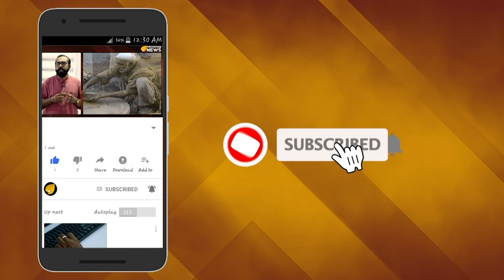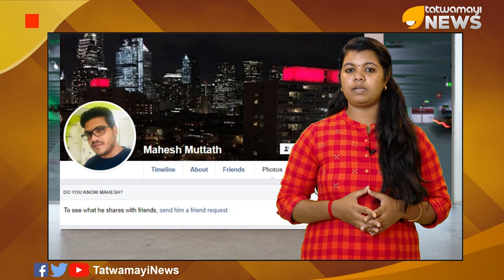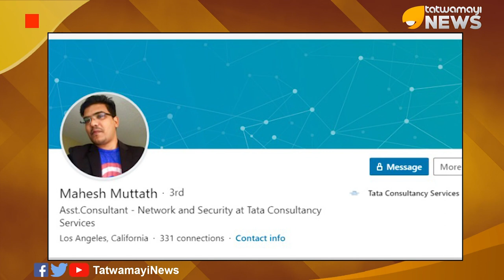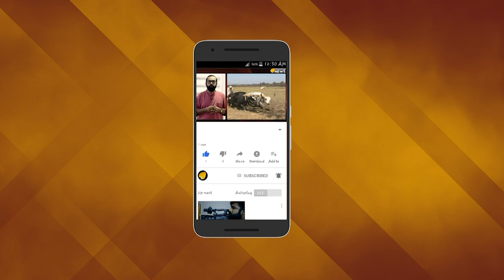പ്രധാനമന്ത്രിയെ അധിക്ഷേപിക്കല്‍; ഇത് ടാറ്റാ കണ്‍സള്‍ട്ടന്‍സിയുട‍െ നിലപാടോ?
പ്രധാനമന്ത്രി നരേന്ദ്രമോദിയെ അധിക്ഷേപിച്ച് ടാറ്റാ കണ്‍സള്‍ട്ടന്‍സി ഉദ്യോഗസ്ഥന്‍.ലൊസാഞ്ചല്‍സ് കേന്ദ്രമായ ടാറ്റാകണ്‍സള്‍ട്ടന്‍സി സര്‍വീസിംഗില്‍ അസിസ്റ്റന്‍റ് കണ്‍സള്‍ട്ടന്‍റ് തസ്തികയില്‍ ജോലി ചെയ്യുന്ന
മലയാളി മഹേഷ് മുട്ടത്താണ് പ്രധാനമന്ത്രിയെ അപമാനിക്കുന്ന നിരവധി പോസ്റ്റുകള്‍ തന്‍റെ അക്കൗണ്ടില്‍ പോസ്റ്റ് ചെയ്തത്.മോദിവിരുദ്ധ വാര്‍ത്ത മാത്രമല്ല നമ്മുടെ രാജ്യത്തെ പ്രധാനമന്ത്രിയെ അപമാനിക്കുന്ന രീതിയിലുള്ള വാര്‍ത്തയാണ് അന്ധമായ ഈ ഇടതുപക്ഷഅനുകൂലി ചെയ്തിട്ടുള്ളത്.